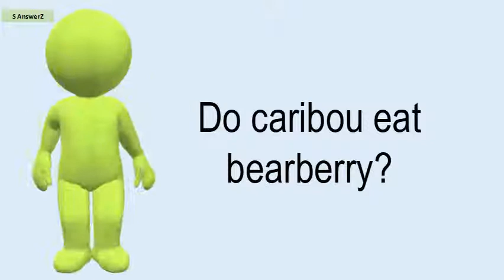Do Caribou Eat Bearberry?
Trees That Never Lose Their Leaves!